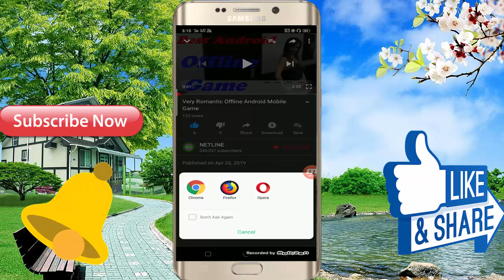3D Offline Is Game Ko Ekbar Dekhiye Is Ke Bat Maza Lijiye Game Size 57 MB